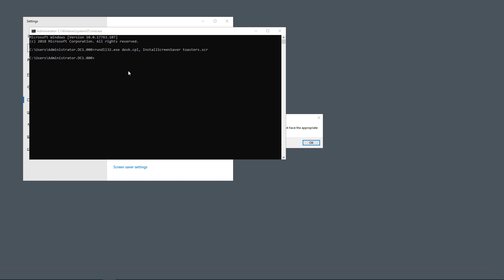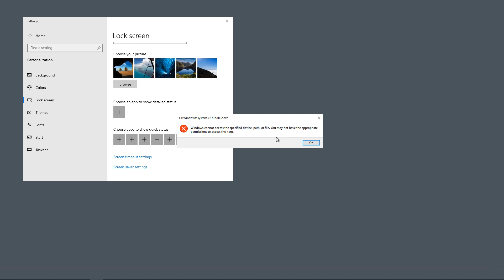How to open the screensaver settings after error in Windows 10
Professor Robert McMillen shows you how to open the screensaver settings after error in Windows 10. The error is usually: "Windows cannot access the specified device, path, or file. You may not have the appropriate permissions to access this item."

Here is the command to open it manually:
rundll32.exe desk.cpl, InstallScreenSaver toasters.scr